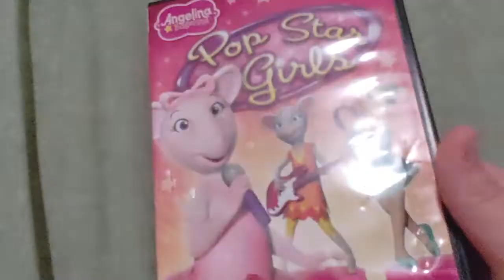Angelina Ballerina - Pop Star Girls DVD Overview!